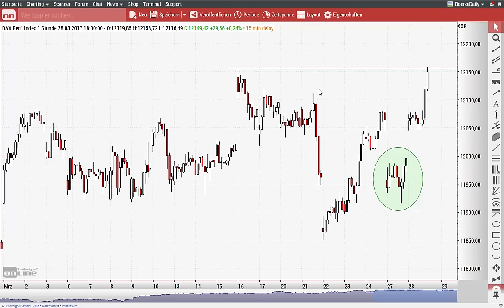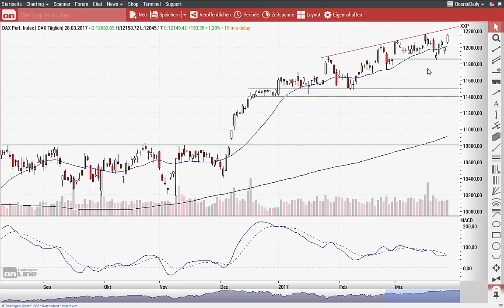DAX: Auf und davon? - Morning Call 29.03.2017